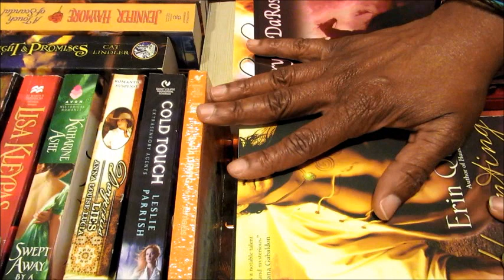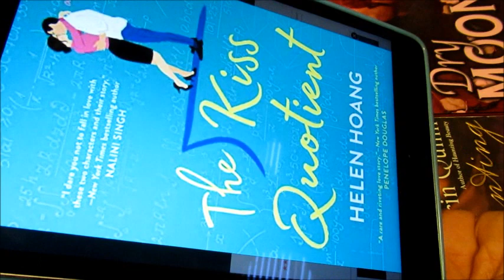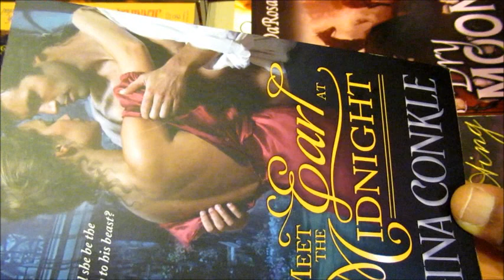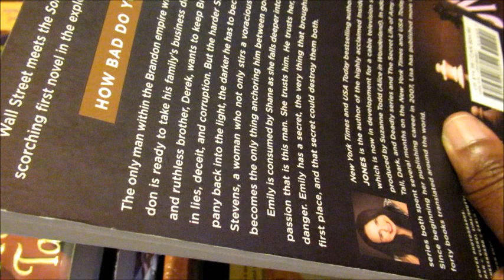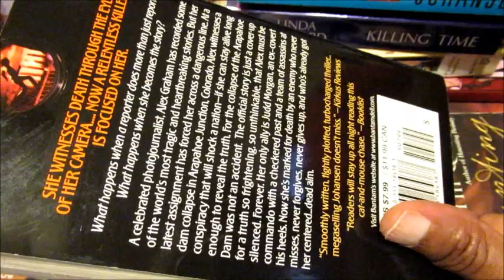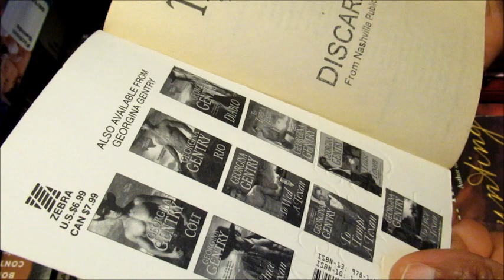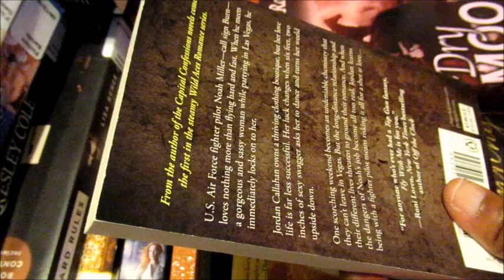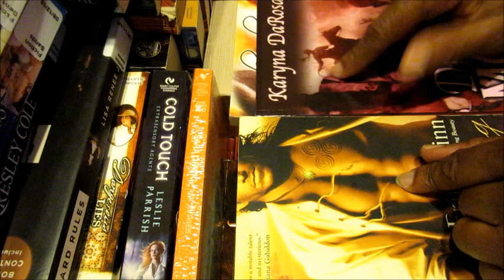AdoreR #132/ Reading Update/ Library Book Haul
“LOVE is like a virus.  It can HAPPEN to anyone at ANYTIME.”
―  Maya Angelou

June TBR 2019

Shadow's Claim, Immortals After Dark #13/ The Dacians  by Kresley Cole, Paranormal, Reading, Library

Highlander Takes A Bride by Lynsay Sands, Historical, Library

Hard Rules, Dirty Money #1 by Lisa Renee Jones, Contemporary, Library

Passion's Furies by Altonya Washington, African-American Historical, Reading

Meet The Earl At Midnight by Gina Conkle, Historical, Finished, Good

Too Wilde to Wed, The Wilders of Lindow Castle by Eloisa James, Historical

Why Lords Lose Their Hearts by Manda Collins, Historical, Reading

Chill Of Fear (The Bishop Trilogies) by Kay Hooper, Romantic Suspense

Ultimate Weapon by Shannon McKenna, Romantic Suspense

Looking Inside by Beth Kery, Contemporary

Blush by Cherry Adair, Romantic Suspense

The Truth About Falling by H.M. Sholander, Contemporary

Hates Notes by Vi Keeland/Penelope Ward, Contemporary

Rock Bottom Girl by Lucy Score, Contemporary, e-book

Thick by Alexa Riley, Contemporary, e-book, Reading

"Keep Reading Those Romances"/ Happy Sunday :)